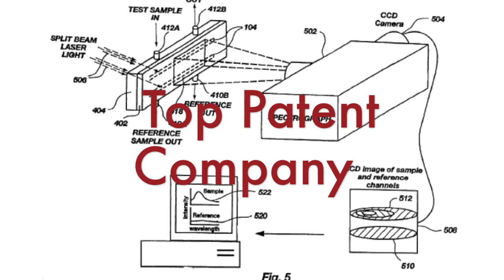Turning Research Into Reality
The University of Utah named the top patent generator in the state of Utah at the Utah Genius Awards U of U faculty research led to 33 new patents in 2009. To learn more about the U's technology and innovation development,